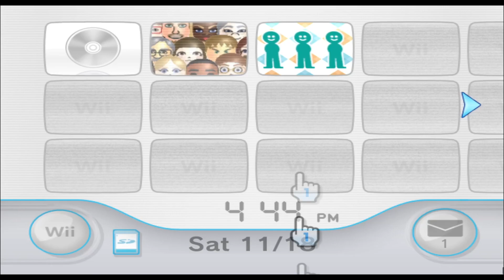Ramona Flowers - Scott Pilgrim Vs. The World - Mii 1644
oh scott you're like the nicest guy ive ever dated... YO-

1644/10100

Plaza: 99

Parade: 1543